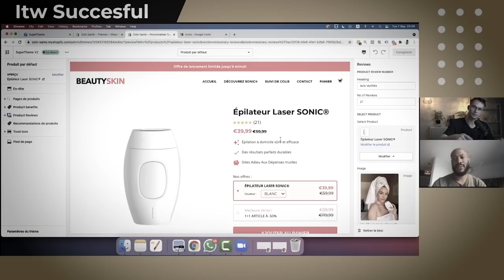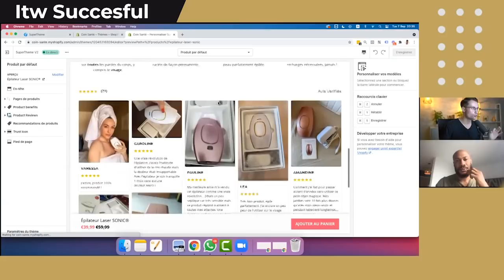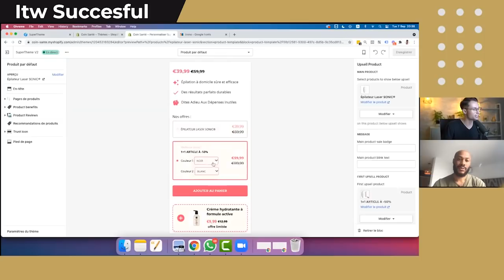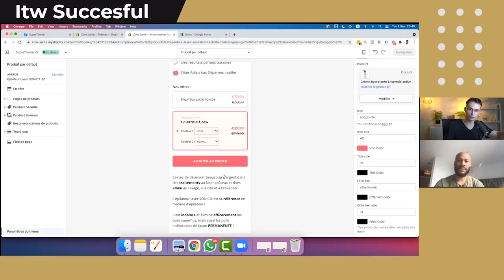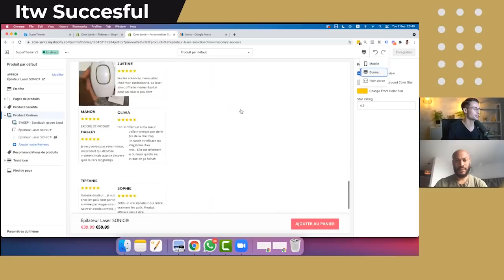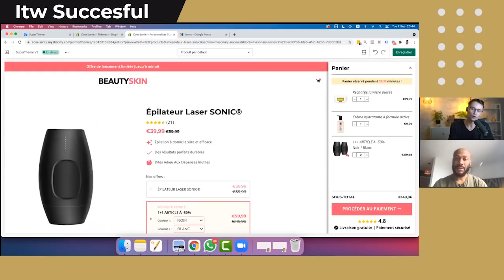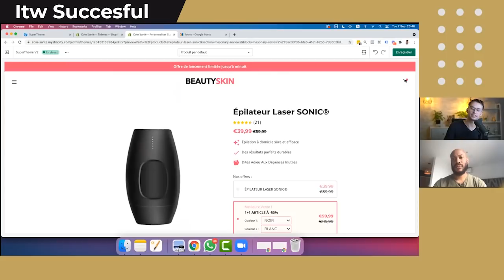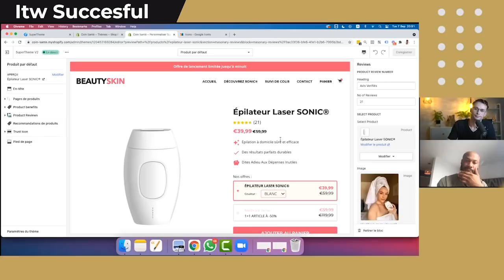10 Millions générés par ses élèves en E-commerce | ITW Axel Brudermann - SuperTheme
Nouveau : Accede au superTheme et augmente les conversions de ta boutique

Comment cartonner en Dropshipping avec SuperTheme ?

Bienvenue dans cette nouvelle vidéo succesful. Aujourd'hui je reçois pour cet interview Axel Brudermann, e-commerçant et spécialiste en dropshipping.

Dans cette vidéo, il nous partagera ses conseils pour réussir dans le e-commerce. Tu veux tout savoir ? reste avec nous jusqu'à la fin de cette vidéo.

▬▬▬▬▬▬▬▬▬FORMATION OFFERTE▬▬▬▬▬▬▬▬▬▬▬

▬▬▬▬▬▬▬▬▬ COACHING/FORMATION  ▬▬▬▬▬▬▬▬▬▬▬

▬▬▬▬▬▬▬▬ MES OUTILS ▬▬▬▬▬▬▬▬▬▬▬▬▬▬▬▬

▬▬▬▬▬▬▬▬▬▬▬▬ Témoignage client ▬▬▬▬▬▬
Je te mets le lien des témoignages/résultats de mes coachés :

▬▬▬▬▬▬▬▬▬▬▬▬ LIENS ▬▬▬▬▬▬▬▬▬▬▬▬